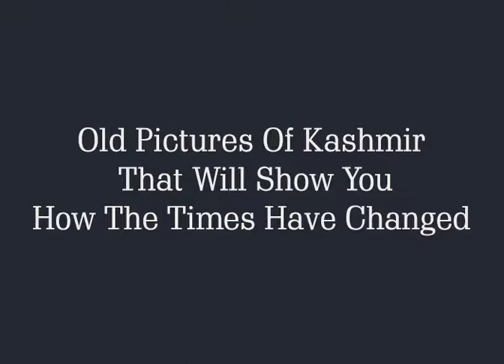Old Pictures Of Kashmir That Will Show How The Times Have Changed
Old Pictures Of Kashmir That Will Show You How The Times Have Changed.
Kashmiri old pictures is taken you to its past glory, its people, its charming lakes, its magnificent views, its cultural richness.